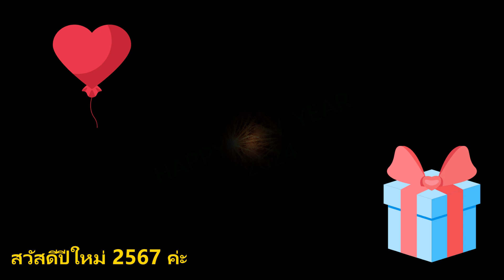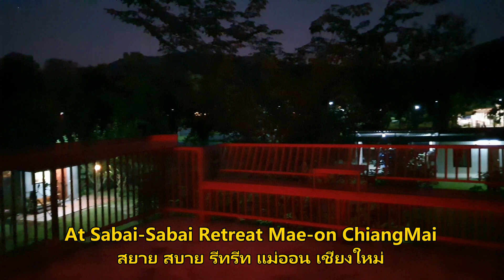Living in Chiang Mai,New Year's Eve Celebration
Celebrate New Year's Eve in style at Sabai-Sabai Retreat in Mae-on, Chiang Mai! Join us for an unforgettable night filled with joy, laughter, and spectacular moments. Indulge in a delightful feast, dance to lively music, and welcome 2024 with open arms. Experience the magic of Sabai-Sabai and create lasting memories. Secure your spot now for a night of pure bliss!

 เฉลิมฉลองวันส่งท้ายปีที่ Sabai-Sabai Retreat ในแม่ออน เชียงใหม่! ร่วมเป็นส่วนหนึ่งของคืนที่ลืมไม่ลงไปด้วยความสุข ความสนุกสนาน และช็อกโก้มหัศจรรย์ สนุกกับอาหารอร่อย เพลงสดใส และต้อนรับปี 2024 ด้วยความสนุกสนาน มาสัมผัสเวทมนตร์ของ Sabai-Sabai และสร้างความทรงจำที่ยาวนาน เข้าร่วมกันเพื่อคืนที่เต็มไปด้วยความสุข!